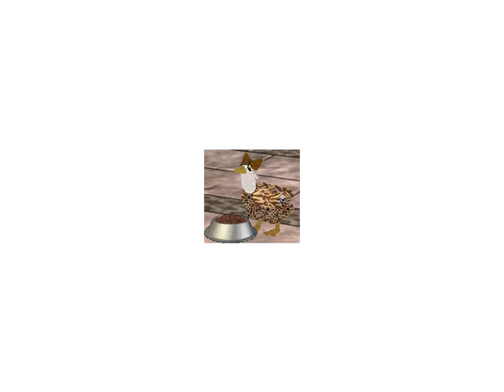Petz 5 video the secondnest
Best # 2 I've ever done! ^w^ Enjoy watching